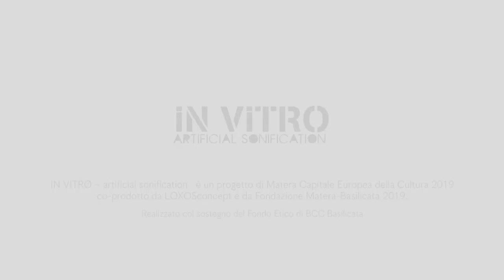Ryoichi Kurokawa /// SUBASSEMBLIES [short excerpt]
[ live performance ]
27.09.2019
p.zza S. Francesco - Matera

Ryoichi Kurokawa /// SUBASSEMBLIES [italian premiere]

IN VITRØ [ artificial sonification ] è un progetto di Matera Capitale Europea della Cultura 2019 coprodotto da LOXOSconcept e Fondazione Matera - Basilicata 2019.

col supporto del fondo etico di BCC Basilicata  e di EUJapan fest

coproduction partners:
MUTEK Japan | MUTEK Montréal | Stereolux | TodaysArt